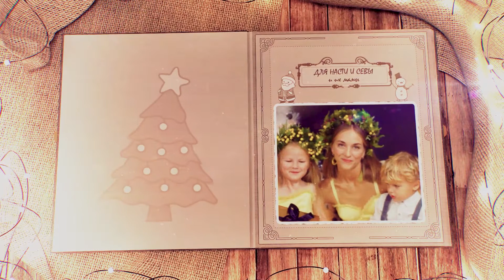Сказка для Насти и Севы|Вместе мы - сила!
Все собравшиеся в этот день действительно побывали в сказке. Одной из главных героинь стала Настя, которая сначала появилась как солнечная фея, потом превратилась в волшебницу Эльзу и финале - в Герду, которая собралась на Северный полюс победить Снежную Королеву и вызволить брата. Братик поспешил обнять сестричку.
Вот такая сказка получилась для Насти, ее брата Севы и мамы Анюта Блажиевская (Anna Moroz)

Студия и фотосъемка - Лёля Медведева
Нарядные платья - Диана Беллиссимо (Diana Bellissimo).
Макияж - Татьяна Решетняк (Татьяна Макарова)
Веночки -  קליידוסקופ אולגה
Модели קטיה קריביצקי, дети (Эрик и Николь)
Анюта Блажиевская (Anna Moroz), дети (Настя и Сева)

Спасибо Lilia Sokolovsky за помощь в организации

Видеосъемка, монтаж, анимация

На канале «Videocreative» вы можете заказать видеосъемку и монтаж видео любой сложности. Удивите своих близких.Создаем поздравления с юбилеем, днем рождения, детское видео. Вы любите путешествия, побывали в интересных странах и собрали сотни фотографий и видео. Не дайте им превратиться в забытые архивы, обращайтесь к нам и мы превратим их в настоящий фильм.

Сегодня интернет-сайт не может полноценно работать без видеороликов о своей продукции. Продающее видео увеличит ваши продажи в разы. Видеоролики, видео презентации, информативная реклама, учебные ролики с 3D анимацией эффектно представят ваш бизнес.